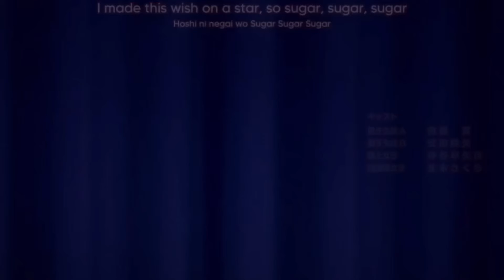His Ex Becomes His New Step Sister And… | Anime Recap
This is A Anime Recap of My Step Moms Daughter Is My Ex episode 2